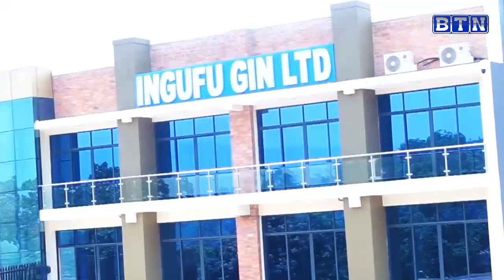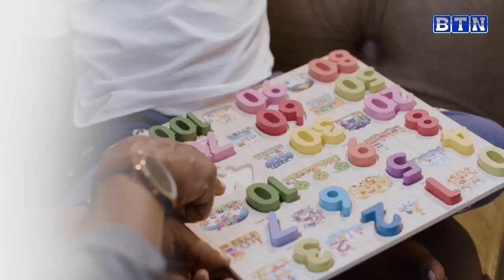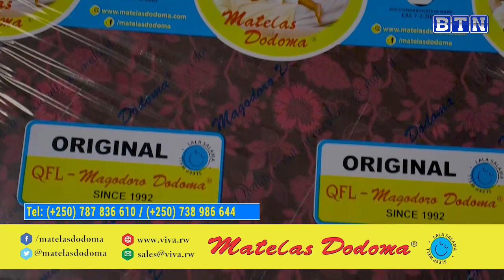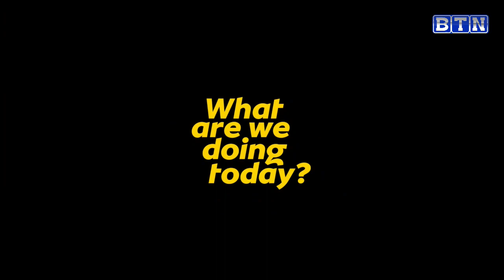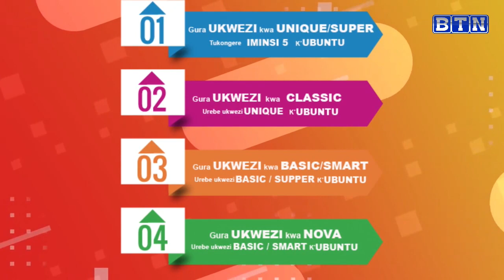TURATSINZE OLIVIER ndacyafitiye amasezerano ESPOIR BBC// Nabanje gukina football